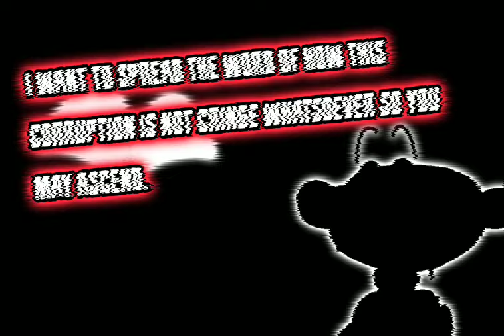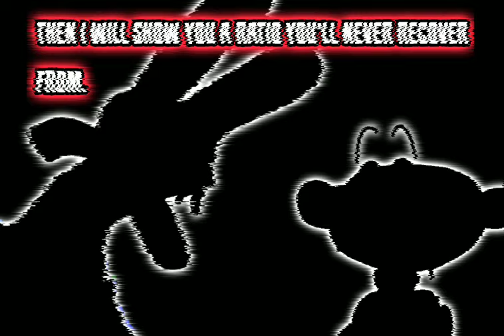MARX'S TAKE ORIGINAL SONG OST: COUNTDOWN (Song by: @Liquid_Plastic )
It's finally here after months...

Credits:
Art and Numbuh 1 Voice by: Me :)
Song by: @Liquid_Plastic
Numbuh 4 chromatic by: @newsuperpotatonoodlepasta64
Bun Bun chromatic by: ​⁠@CrashyBoi74
Numbuh 2 and Numbuh 4 voiced by: @TurgizeVA
Numbuh 3 voiced by: @zsanit1
Numbuh 5 and Bun Bun voiced by: @Ventriforrest